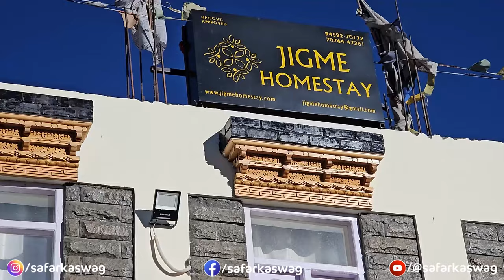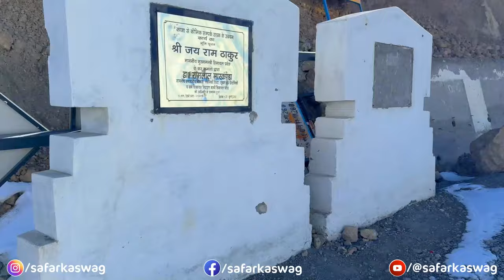Ford Endeavour पहुँची Langza | इसने Black Ice Fail कर दी | Winter Spiti 2024 | Ep-09 | Safar Ka Swag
Welcome to another captivating episode of our Winter Spiti 2024 vlog series! Today, we embark on an enchanting journey to Langza/Langcha village, nestled in the heart of Spiti Valley and renowned for its majestic Buddha statue.

Our day begins with a celestial spectacle as we capture a mesmerizing star trail using our trusty Insta360 X3 camera. However, the cold of the night leaves its mark, frosting the window glasses with a layer of ice, a testament to the extreme temperatures plummeting to -25 degrees Celsius.

Undeterred by the chill, we make our way to our reliable companion, the Ford Endeavour, which effortlessly roars to life with just one crank, ready to conquer the frosty terrain ahead. After fortifying ourselves with a hearty breakfast, we set out on our journey to Langza village.

En route, we pause to bask in the warmth of the sun, seeking respite from the biting cold both outside and within the confines of our car. As we traverse through picturesque valleys, we seize the opportunity to capture stunning photographs, immortalizing the beauty of the winter landscape.

Upon reaching Langza, we are greeted by the sight of its famed monastery and the majestic Buddha statue, standing as a silent guardian over the village. In the tranquil morning hours, we join the locals in prayer, embracing the serenity of this sacred place devoid of tourists.

With hearts full of reverence, we bid farewell to Langza and set our sights on our next destination, leaving behind memories etched in the snow. Join us in our next vlog as we journey to the highest village in the world, Komic, and visit Hikkim, home to the highest post office on the planet.

Winter Spiti 2024 vlog series
Extreme Winter Driving Ford Endeavour 2024
Black Ice, Sliding Cars, Spiti Heavy Snowfall
Langza/Langcha village exploration
Spiti Valley buddha statue
Star trail photography
Extreme cold weather experience
Ford Endeavour in extreme cold
Breakfast in snowy conditions
Valley photography in winter
Langza monastery visit
Sacred morning prayers
Tranquil winter landscapes
Winter sunbathing stop
Winter photography expedition
Winter village exploration
Serene winter morning moments
Sacred buddha statue visit
Winter journey memories
Komic village visit
Hikkim post office exploration
Highest village in the world discovery
Winter Wonders: Exploring Langza Village and Beyond
Frozen Serenity: Winter Spiti Expedition to Langza/Langcha
Chasing Stars: A Night of Star Trail Photography
Frosty Beginnings: Ford Endeavour's Triumph in Extreme Cold
Buddha's Blessings: Discovering the Sacred in Spiti Valley
Snowy Sunbathing: Embracing Winter's Warmth
Tranquil Transcendence: Morning Prayers in Langza Monastery
Capturing Winter's Charm: Valley Photography Expedition
A Journey of Reverence: Langza Monastery and Buddha Statue Visit
Winter Wonderland Chronicles: A Day in Langza Village
Snowy Sanctuary: Seeking Solace in Spiti's Winter Landscape
Embracing Winter's Embrace: Breakfast in the Cold
Majestic Mornings: Winter Sunbathing Stopovers
Sacred Silence: Winter Prayers in Langza
Snow-Kissed Splendor: Exploring Winter's Treasures
Chilled to Perfection: Winter Photography Expedition
Snowy Sanctuaries: Langza Monastery and Buddha Statue
Winter Odyssey: From Langza to Komic and Hikkim
Highest Heights: Journeying to Komic and Hikkim
Frozen Footprints: Winter Memories in Spiti Valley